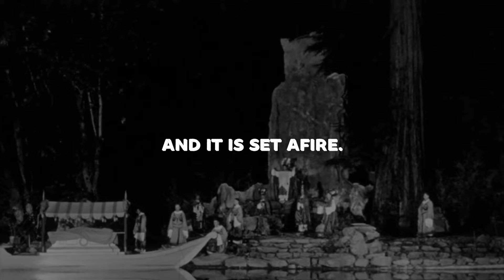Bohemian Grove- The Most Secretive Club in America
vip, news, millionaire,
❤️ Support us now and become an Star SoundBites
In this video, we will explore the mystery of Bohemian Grove: Is it a Satanic Cult or just a fancy retreat for the influentials to gather annually?

Established over a century ago in San Francisco, the Bohemian Club is located on Bohemian Drive in Monte Rio, California. This exclusive campground is ultra-secretive—no phones or gadgets allowed, keeping everything hidden– and only the elite members know what goes on here.

Join us as we dig into Bohemian Grove, sorting out the facts, rumors, and legendary stories. Stick around until the end because you wouldn’t want to miss what happens behind all the secrecy.

About (Star SoundBites)
📹Videos about vip, news, millionaire,
✍ Written, voiced, and produced by (Star SoundBites)
💪 Support us now and become an (Star SoundBites) gossip fan.

3️⃣ millionaire: playlist link
Copyright Questions
guidelines.
106 and 106A, the fair use of a copyrighted work, including such use by reproduction in
1 keyword 1: playlist link
2 keyword 2: playlist link
3 Keyword 3: playlist link
Copyright Questions
guidelines.
106 and 106A, the fair use of a copyrighted work, including such use by reproduction in